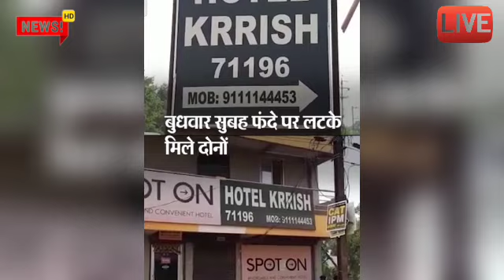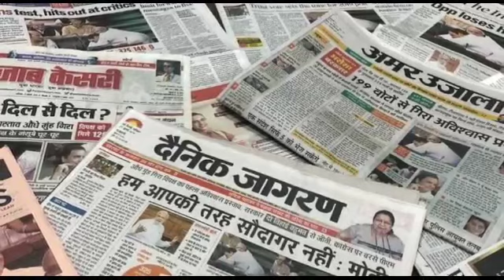होटल से अभी आई आज की बड़ी खबर 2 दिन से बंद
kumargkstudynews
मुख्य समाचार
लाइव न्यूज़ 2022
टुडे अपडेट यूपी एमपी
लेटेस्ट समाचार

today samachar
mukhya samachar 2022
latest update